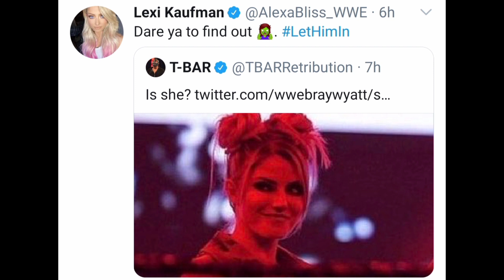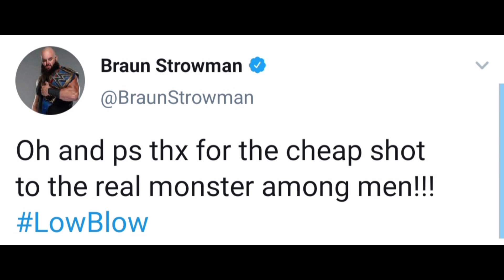Roman Botch, Rousey/Becky Return, Fiend & Alexa Bliss New Opponent, Big E Character Change, WWE RAW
1)A botch happened during Roman Reigns Vs Braun Strowman Universal Championship match & Braun Strowman takes shots on Michael Cole
2) Ronda Rousey Return
3) Becky Lynch returns plans & Match
4) Fiend & Alexa Bliss New Opponent
5) RAW Underground Plans Cancelled
6) Big E Character Change
7) WWE Smackdown Ratings & Viewership
8) WWE Raw 19 October 2020 Highlights Preview

Every Subscription Is Appreciated : )